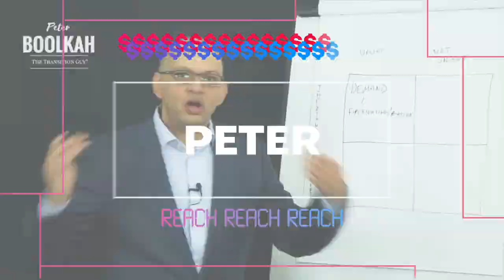Management Buyout & The Bad Leaver Clause (What You NEED To KNOW!)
When a management buyout happens, you either have a bad leaver or a good leaver. Although no one plans that someone is going to be a bad leaver, having a shareholders agreement with a bad leaver clause in it is critically important.

The reason why it’s so critical to have a good leaver/bad leaver clause, is that you never know when someone is going to leave the company and take their shares with them. Ultimately, you can’t expect that once you give away equity to someone, they’ll stay with you forever.

During the management buyout process, when there’s a good leaver, they still remain a shareholder at the business. The shareholders agreement allows that person to continue benefiting from the company, and that’s okay. They still remain part of decision-making at the ownership level because they’ve contributed to the company.

A bad leaver, on the other hand, may have fallen out of love with the company, underperformed, or not operated in a way that’s conducive to success. The last thing you want to do is have this kind of person leave with shares. If that happens, you run the risk of creating resentment from people who are still in the business.

This is an important topic because it’s something that I’ve seen happen with my clients and their board members on several occasions. Often, people will refuse to buy-in if there’s a good leaver/bad leaver clause. However, this is a necessary part of the shareholders agreement because it will ultimately protect you from an unpleasant situation.

Have you experienced something similar in a management buyout? Are you giving away equity to someone who didn’t necessarily uphold their end of the bargain? Let me know!

I’m Peter Boolkah, The Transition Guy. This tag comes from my passion for helping entrepreneurs attain meaningful change and growth, both in their personal and professional lives.

I provide business coaching to clients around the world ranging from solo entrepreneurs to executive management teams at large organisations.

I understand the overwhelming feeling that comes from a lack of motivation to make changes. I help entrepreneurs channel their ambition to move past roadblocks allowing them to implement change and ultimately free their time to take their business to the next stage.

Whether the ultimate goal is to grow or sell the business, I’ll facilitate year-on-year growth and help you achieve the kind of personal freedom you may have been lacking.

You’ll gain the knowledge to install the right business structure, systems and management strategies, so you, and your business, can reach your full potential.

You deserve the business you had in mind when you started out but the path to success isn’t easy is it? We don’t know what we don’t know. This is why I believe we should enlist experts, when needed, to speed things along.

I’m now proud of the fact that with my guidance clients install the right business structure, systems and management strategies, without which they wouldn't reach their full potential.

By supporting the charity B1G1 I have even more motivation to succeed. It’s wonderful to know that when my business is doing well, many people have the opportunity to live a better life.